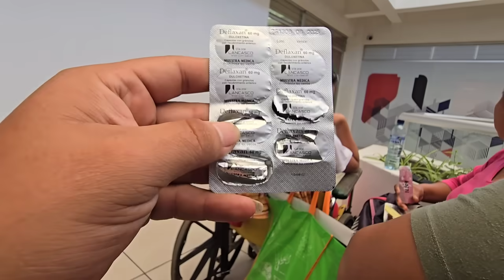Tuve que dejar solo a Wero con este caso, ES MOMENTO DE DECIR ADIOS E IRME.